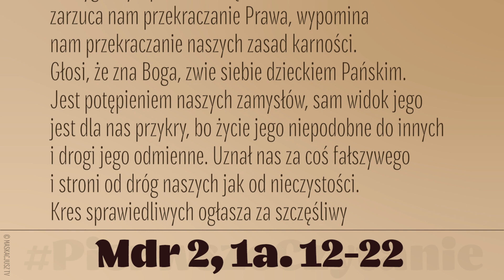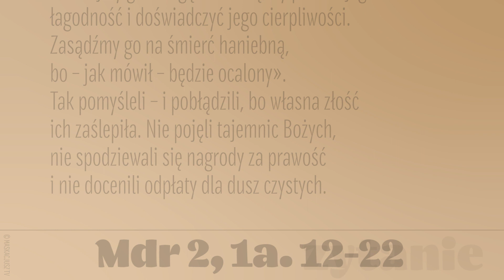PierwszeCzytanie | 1 kwietnia 2022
1 kwietnia 2022
(Mdr 2, 1a. 12-22)
Czytanie z Księgi Mądrości
Mylnie rozumując, bezbożni mówili sobie:
«Zróbmy zasadzkę na sprawiedliwego, bo nam niewygodny: sprzeciwia się naszemu działaniu, zarzuca nam przekraczanie Prawa, wypomina nam przekraczanie naszych zasad karności. Głosi, że zna Boga, zwie siebie dzieckiem Pańskim.
Jest potępieniem naszych zamysłów, sam widok jego jest dla nas przykry, bo życie jego niepodobne do innych i drogi jego odmienne. Uznał nas za coś fałszywego i stroni od dróg naszych jak od nieczystości. Kres sprawiedliwych ogłasza za szczęśliwy i chełpi się Bogiem jako ojcem.
Zobaczmy, czy prawdziwe są jego słowa, wybadajmy, co będzie przy jego zgonie. Bo jeśli sprawiedliwy jest synem Bożym, Bóg ujmie się za nim i wyrwie go z rąk przeciwników.
Dotknijmy go obelgą i katuszą, by poznać jego łagodność i doświadczyć jego cierpliwości. Zasądźmy go na śmierć haniebną, bo – jak mówił – będzie ocalony».
Tak pomyśleli – i pobłądzili, bo własna złość ich zaślepiła. Nie pojęli tajemnic Bożych, nie spodziewali się nagrody za prawość i nie docenili odpłaty dla dusz czystych.